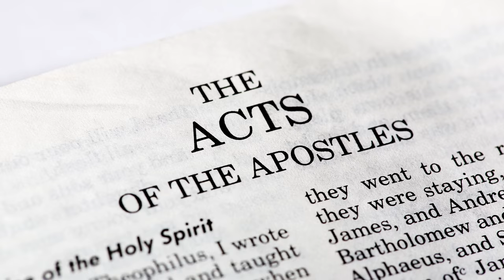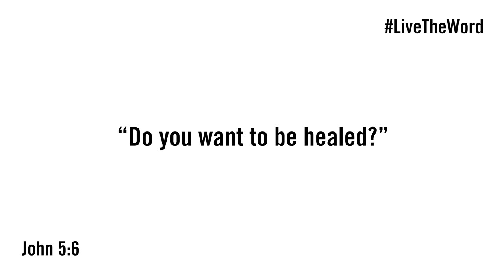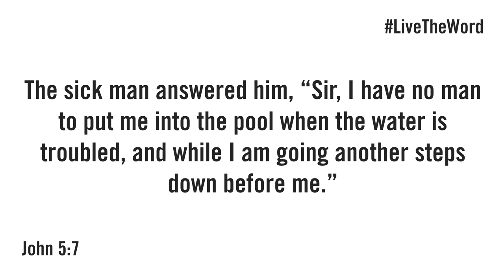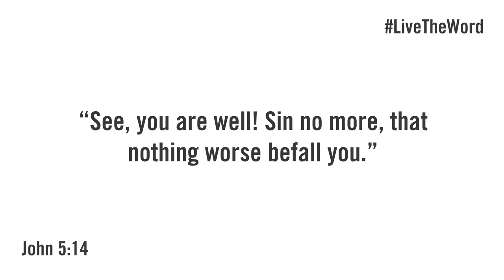The Transformative Power of Jesus Christ | Live the Word # 32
Christ didn't simply heal a paralyzed man. He transformed him: both physically and spiritually.

INTRO TO JOHN:

INTRO TO ACTS:

THREE QUESTIONS:

1. What struggle or difficulty have you been carrying around for what seems like forever?

2. What things are you tempted to put your trust in instead of Christ?

3. What are the good works that you might be tempted to take credit for?

Y2AM is the Department of Youth and Young Adult Ministries of the Greek Orthodox Archdiocese of America.